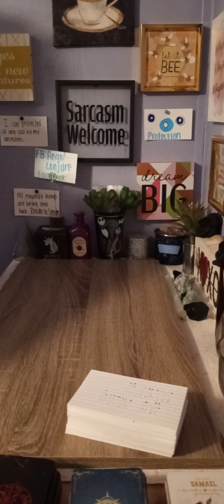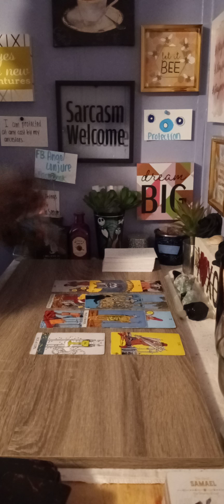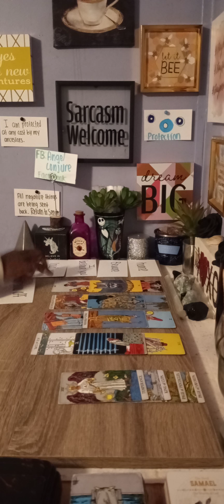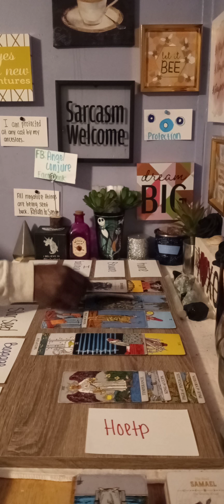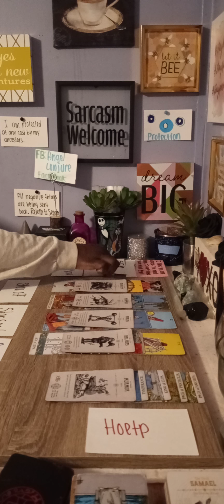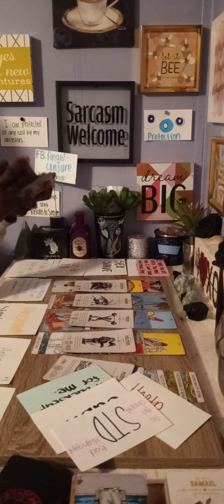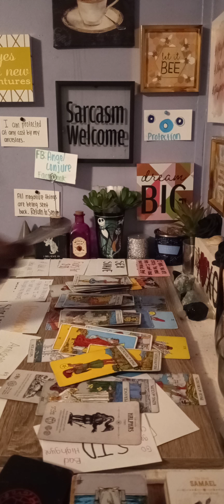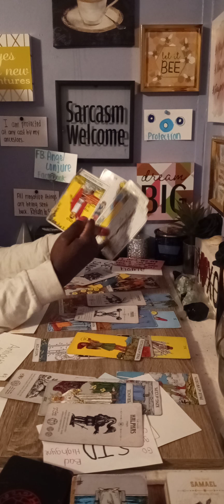Beware of Sexual Assault. Stuck in Devil Energy & Breadcrumbed 😔🥴 TRIGGER